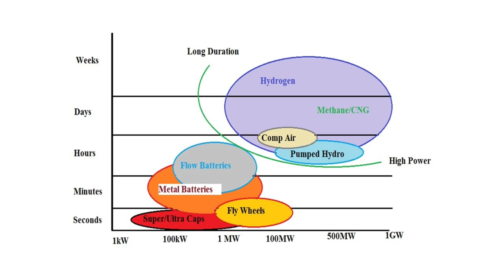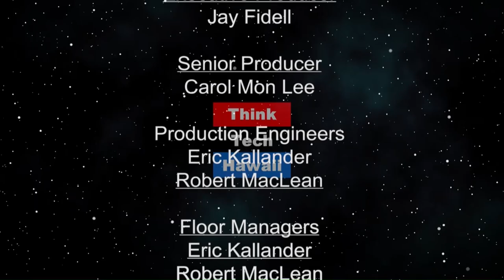Grilling the Energy Man (Stan The Energy Man)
Has the Hydrogen Guru met his match?.  Mary intends to grill the Energy Man like a rib-eye steak and find out if hydrogen energy storage really is all
it's cracked up to be.  She an auditor with an attitude, and she knows her energy topics.  Will Mary punch holes in hydrogen , or will the Energy Man take off like an untethered zeppelin?

The host for this episode is Stan Osserman.  The guest for this episode is Mary Frost.

The host for this episode is Stan Osserman.  The guests for this episode are Mary Frost and Mary Frost.